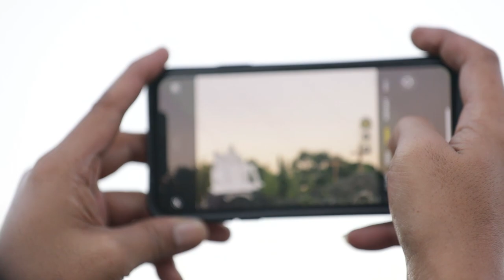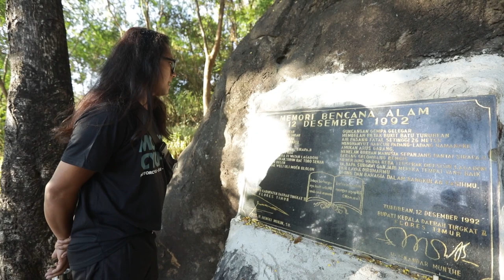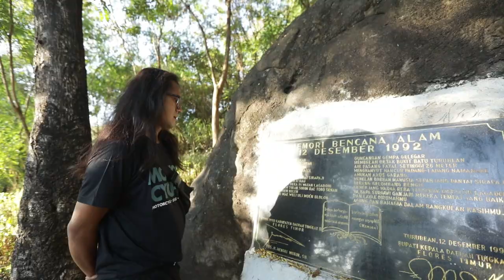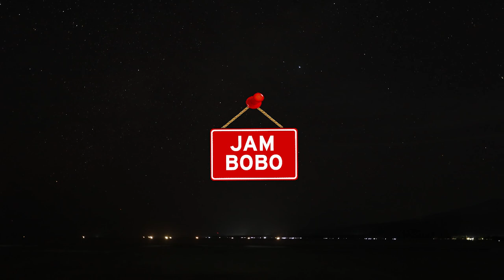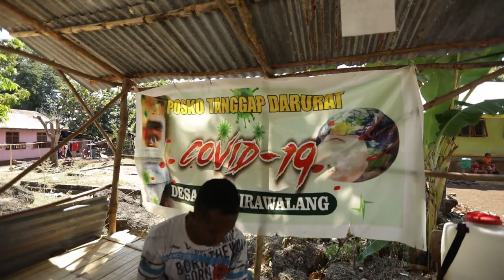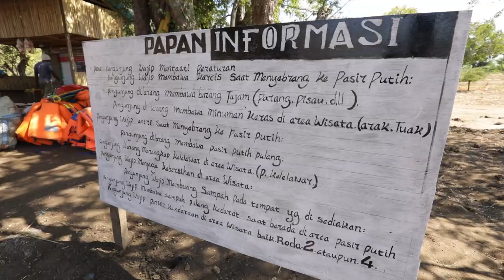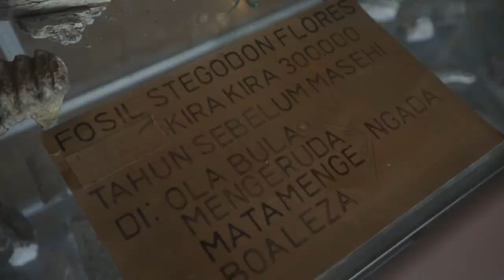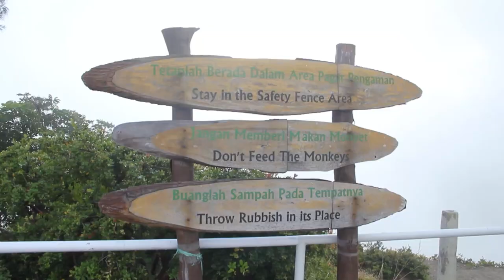Jalania ~ Jalan-jalan Ceria Ekspedisi Flores Bagian 1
Tim Jalania ~ Jalan-jalan Ceria menyusuri Pulau Flores dari Larantukan hingga Labuan Bajo selama 25 hari. Video bagian pertama ini catatan perjalanan dari Larantuka hingga di Ende.

Indonesia! Ayo kembali ke Timur.